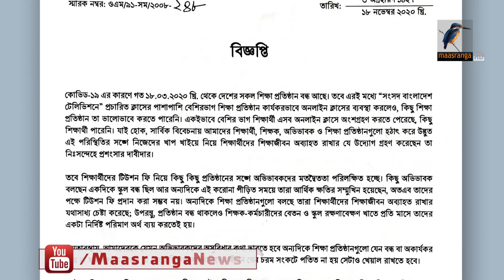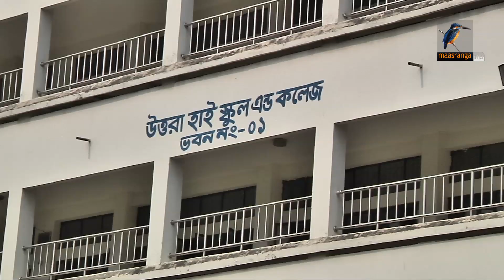উভয় সংকটে বেসরকারি বিদ্যালয়গুলো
করোনার কারনে স্কুল বন্ধ থাকায় বেতন ছাড়া অন্য কোনো খাতে খরচ দেখিয়ে শিক্ষার্থীদের কাছ থেকে কোনো অর্থ আদায় করা যাবে না বলে বেসরকারি মাধ্যমিক স্কুলগুলোর প্রতি বিশেষ নির্দেশনা দিয়েছে মাধ্যমিক ও উচ্চ শিক্ষা অধিদপ্তর। এদিকে শিক্ষা প্রতিষ্ঠানগুলো বলছে ভর্তির সময় নেওয়া অন্যান্য ফি ফেরত দিতে হলে আর্থিকভাবে বিপদে পড়বেন তারা।